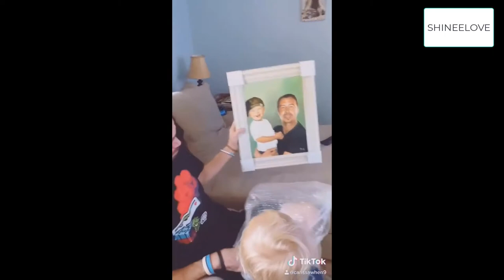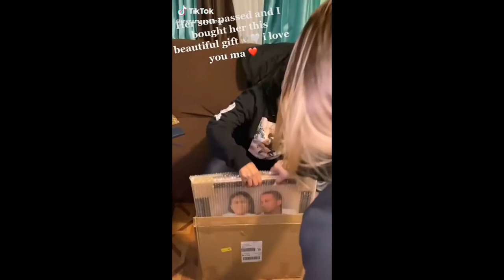Painting with loved ones who have passed away P10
I hope I do not lose our faith in humanity as humans.
Keep watching our videos on emotional, kindness, random goodness, good people, try not to cry. Stay with love